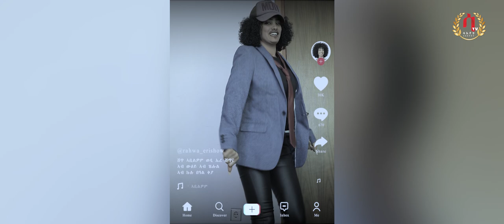Seha New Eritrean Tigrigna Series Movie 2021| ( official trailer)ስሓ ሓዳስ ተኸታታሊት ድራማ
SHA- New Eritrean Tigrigna Series Movie 2021| ( official trailer)ስሓ ሓዳስ ተኸታታሊት ድራማ

Produced By Saeyet!

Saeyet Media YouTupe Chanel is providing you the best New Eritrean music Bereket Mesele  - Temenye | ተመንየ - New Eritrean Music 2020 (Official Video)